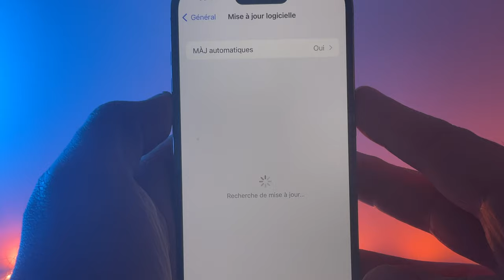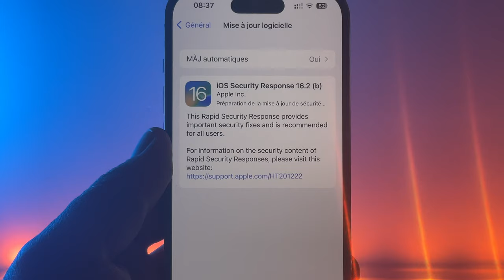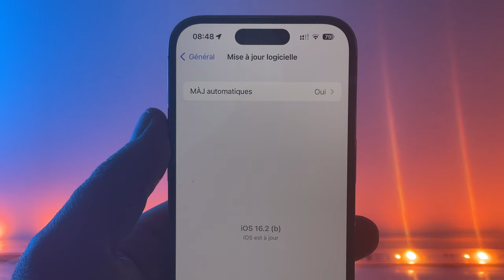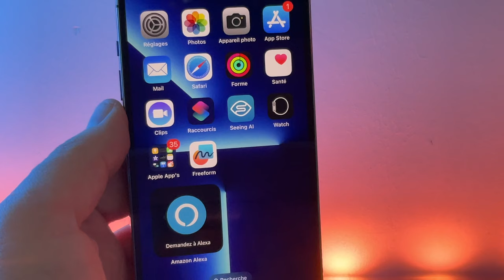Nouvelle mise à jour de sécurité urgente sur iPhone iOS 16.2 (b) (security response)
Apple publie une nouvelle mise à jour de sécurité urgente ou security response mais pourquoi?
Batterie MagSafe pas ch!re pour iPhone sur AliExpress
La boutique Apple sur Amazon